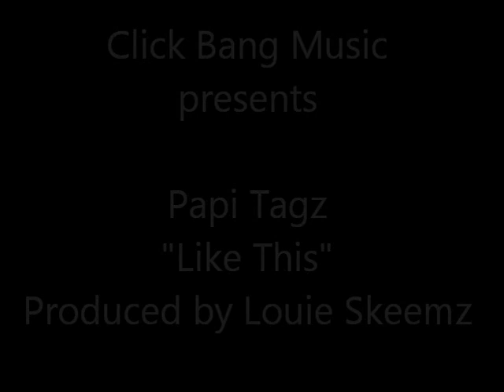Papi Tagz - Like This (Produced by Louie Skeemz) Click Bang Music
Click Bang Music presents Papi Tagz - Like This (Produced by Louie Skeemz)